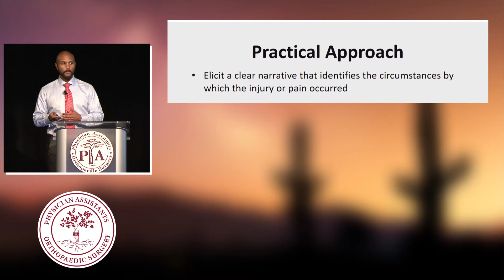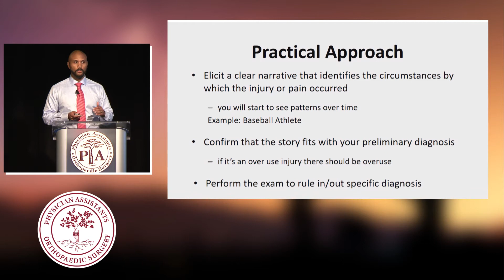PAOS Pearl: Practical Approach to Diagnosing Sports Injuries in Peds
Dr. Hall discussed overuse injuries in the pediatric population at our recent "Ortho in the West" subspecialty conference in Phoenix this February.  Available now for enduring credit category one virtual CME!

Registration is now open for "Orthopaedics in the Mile High City" this August!
We are committed to planning an extraordinary conference providing high quality CME opportunities.  We are taking several additional measures into our planning considerations to make this a safe conference for all attendees, speakers and sponsors.